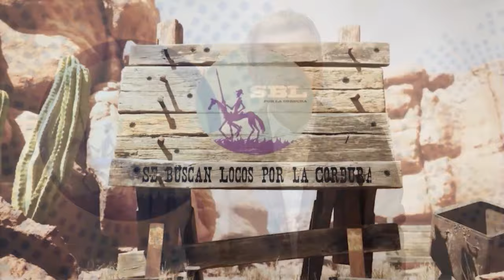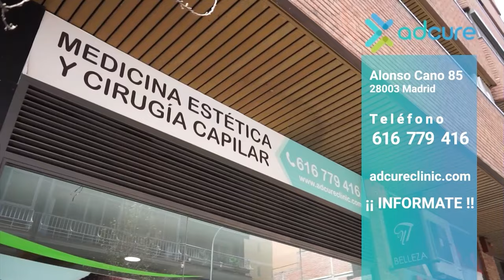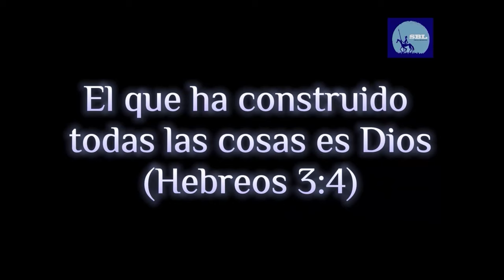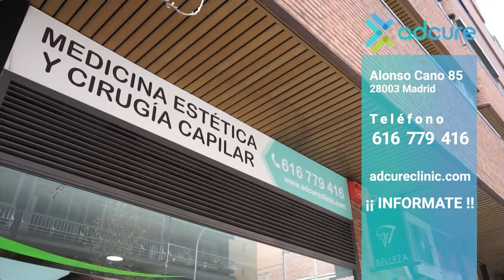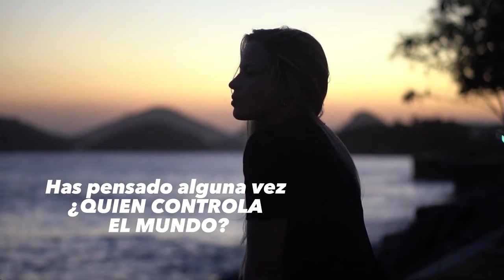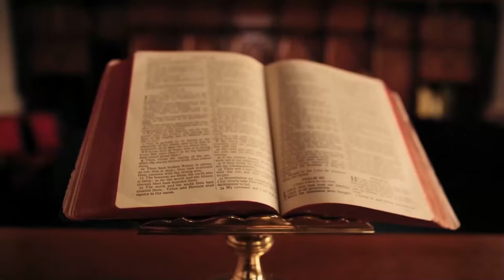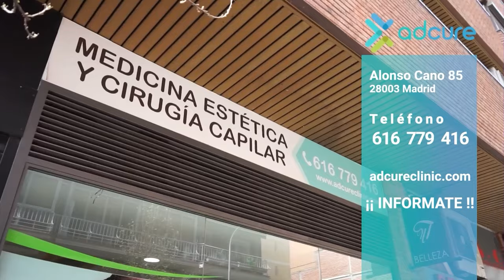🔴Entrevista en exclusiva a la Cantaora Naike Ponce🔴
¡No te pierdas nuestra entrevista exclusiva con la cantaora Naike Ponce en Distrito TV! Descubre más sobre su carrera y su música en este emocionante episodio. ¡No te lo pierdas!